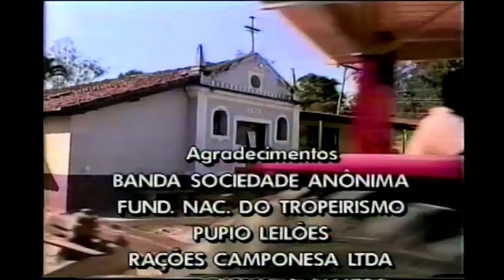FUNDAÇÃO NACIONAL DO TROPEIRISMO